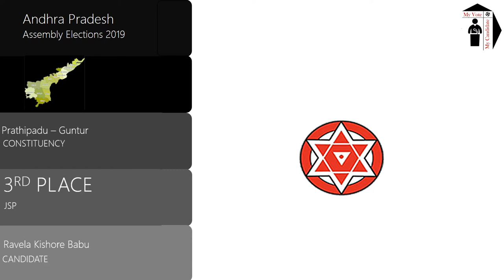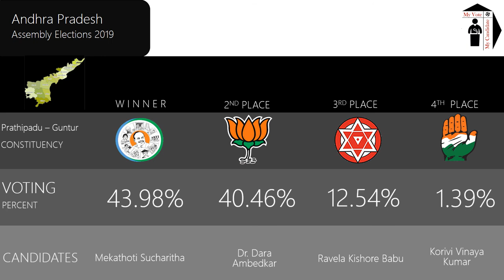Prathipadu - Guntur Assembly Constituency